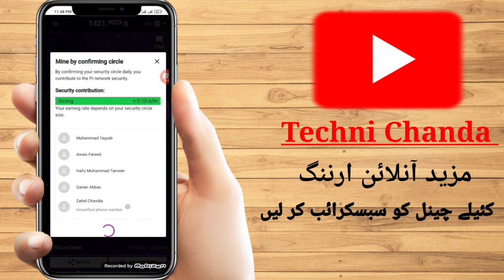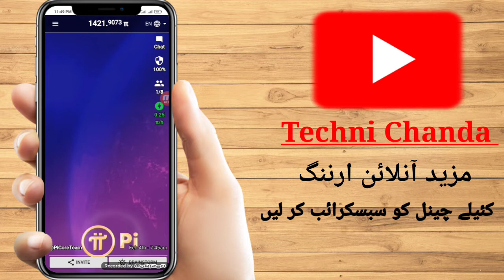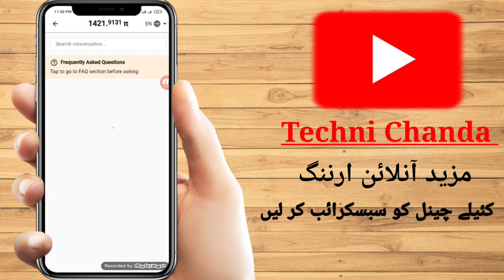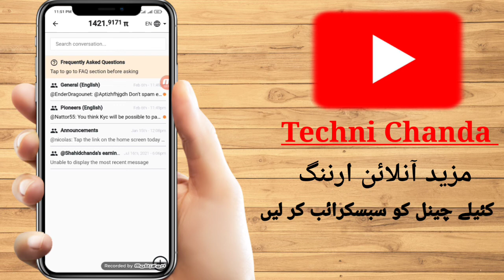Pi Network New Update| Pi Network KYC/Price Update| Pi Network Mod Appreciation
Assalamualaikum Guys
Pi Network New Update| Pi Network KYC/Price Update| Pi Network Mod Appreciationpi Network KYC Update
pi network new update February 2022
pi update
update pi network
update Pi Network KYC
update Pi Network price
pi Network
pi price